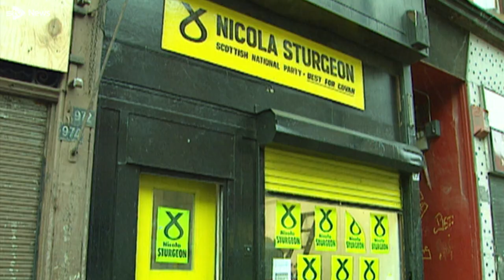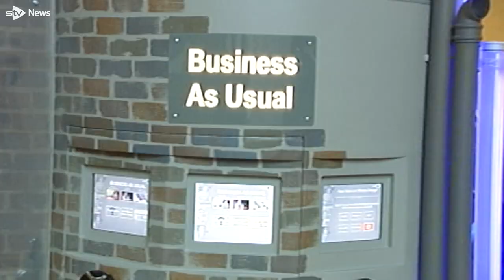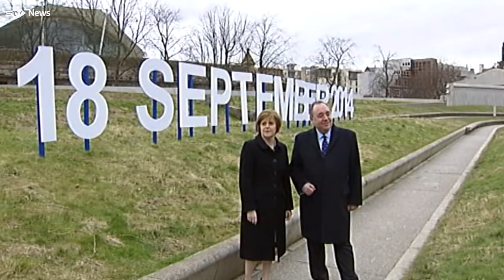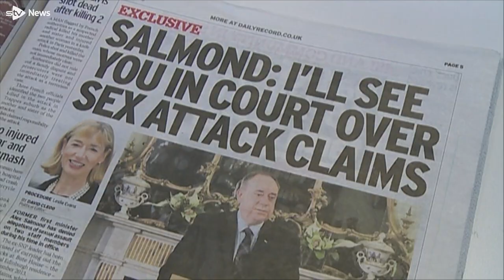Nicola Sturgeon's career timeline as First Minister resigns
Nicola Sturgeon has resigned as First Minister after eight years in what she described as “the best job in the world.”

She will leave office as the longest-serving and inaugural female First Minister since the creation of the Scottish Parliament in 1999, remembered for the fight for Scottish independence and tackling the Covid-19 pandemic.

Since she assumed the role, Sturgeon has worked with five different prime ministers south of the border.

Her time in office has not been without criticism; her ambition of an independent Scotland never came to fruition under her leadership.

The government has also faced strong a strong backlash over the NHS’ struggles to recover from the impact of the pandemic, with soaring waiting times in emergency departments.